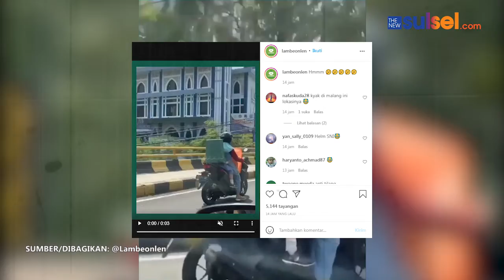Viral Video Emak-emak Bawa Dua Ember Naik Sepeda Motor, Cara Bawanya yang Tak Biasa Disorot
Cerita tersebut dibagikan oleh akun Instagram @Lambeonlen belum lama ini.

Dalam video singkat yang diunggah, tampak seorang ibu-ibu mengenakan setelah baju panjang mengendarai sepeda motor.

Di belakangnya, tampak seorang anak yang membonceng. Mereka menaiki sepeda motor sambil membawa dua buah ember berukuran besar.

Satu ember diletakan di bagian depan sepeda motor, tapatnya di belakang setir. Sedangkan, ember lainnya yang berwarna hijau diletakkan di bagian belakang.

Namun, ada yang aneh dengan ember hijau tersebut. Ember tersebut dibawa dengan cukup unik. Ember itu diletakan dengan posisi terbalik di badan sang anak sehingga anak itu tampak memakai helm raksasa yang menyelimuti tubuhnya.

Mereka terlihat melaki di jalan raya dengan berhati-hati. Melihat video tersebut, warganet langsung memberi perhatian. Mereka memberikan beragam tanggapan kocak.

Editor: 3N